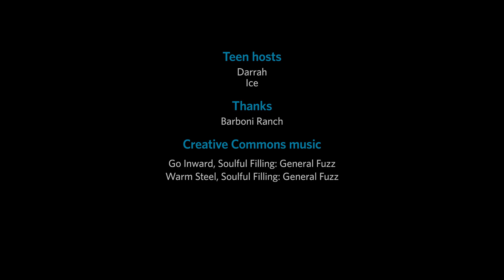Think Before You Eat - How Your Food Choices Can Save the Environment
What's the environmental impact is of that cheeseburger you just ate? In this video, we'll learn how simple food choices (like choosing beef vs. chicken for your next meal) can make a huge difference for the environment. Empower yourself to make choices that are healthy for you and the planet.